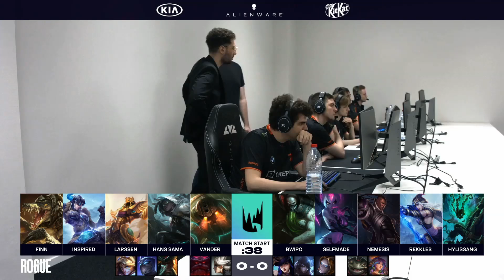Rogue vs Fnatic - Game 1 Highlights | Round 1 Playoffs S10 LEC Summer 2020 | RGE vs FNC G1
Highlights of FNC vs RGE G1 LEC 2020 Summer Round 1 Playoffs Winner Bracket - Fnatic vs Rogue lol eSports eu lcs Summer 2020.
LoL eSports S10 LEC Summer 2020 Round 1 Playoffs - Rogue vs Fnatic Game 1 | League of Legends European Championship 2020 FNC vs RGE G1 Highlights 1080p Full HD.
Fifth match of the day - Fnatic vs Rogue best of 5 Game 1.
RGE vs FNC G1 full game in HD 1080p.

Rogue Line-up:
Finn - top Renekton
Inspired - jungle Sejuani
Larssen - mid Azir
Hans Sama - ADC Senna
Vander - support Nautilus

Fnatic Line-up:
Bwipo - Top Urgot
Selfmade - jungle Evelynn
Nemesis - mid Lucian
Rekkles - ADC Ashe
Hylissang - support Thresh

Patch: 10.16 - Season 10
Game date: 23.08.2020 | 08/23/2020 | August 23rd 2020
Game place: online
Casters: Medic, Froskurinn and Vedius